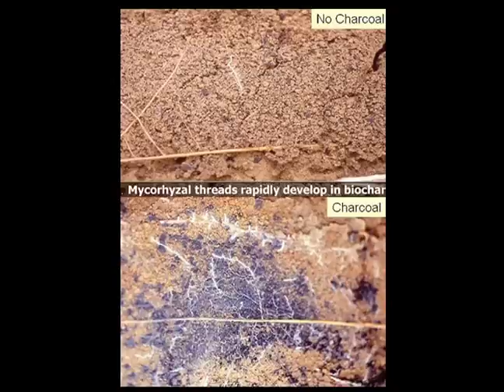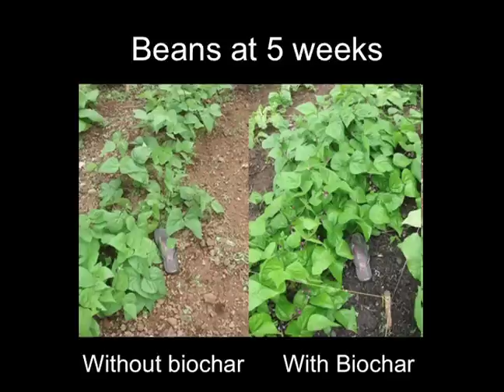Biochar: The Oldest New Thing You've Never Heard Of | Wae Nelson | TEDxOrlando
Wae Nelson was employed as a mechanical engineer in the aerospace and defense industries for many years, working both as a designer and as a manager in manufacturing. He then went on to publish a magazine beloved by local gardeners, Florida Gardening, and to pursue his passion for biochar — a diy, scalable technique to both improve horticultural yields and sequester carbon simultaneously. Wae Nelson was employed as a mechanical engineer in the aerospace and defense industries for many years, working both as a designer and as a manager in manufacturing. He then went on to publish a magazine beloved by local gardeners, Florida Gardening, and to pursue his passion for biochar — a diy, scalable technique to both improve horticultural yields and sequester carbon simultaneously. This talk was given at a TEDx event using the TED conference format but independently organized by a local community.